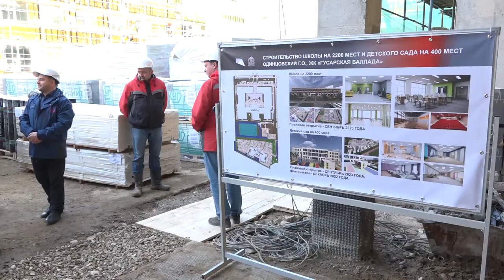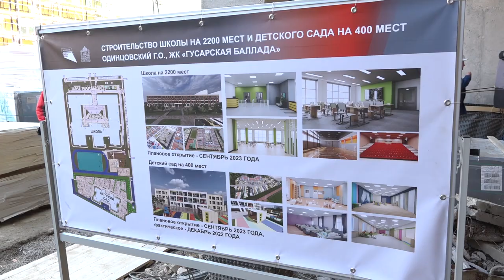Делегация из Башкортостана в Лесном Городке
Строительство школы в Гусарской балладе осмотрела делегация из Башкортостана. Главная цель визита – перенять лучшие практики проектирования и строительства школ и детских садов.